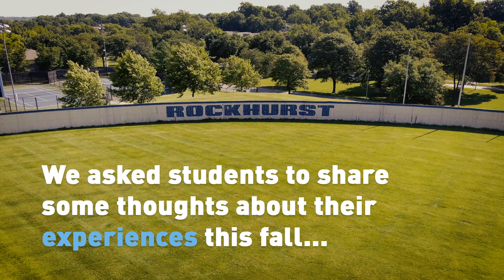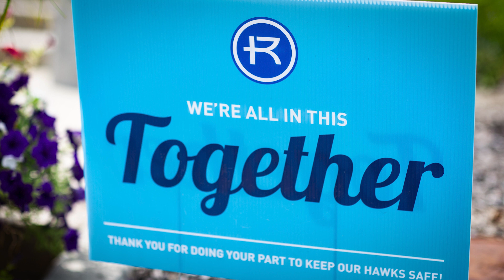Rockhurst Students Reflect on Challenging Fall 2020 Semester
Rockhurst University students were asked to comment on the Fall 2020 semester. Rockhurst re-opened its Troost and Westport campus doors in Kansas City this summer for on-campus classes with Covid school safety precautions, though many classes were hybrid or online.

Students finished the following statements:

1. This fall, one of the things that I’ve been grateful for as a Hawk has been ...
2. One of my greatest challenges this fall at the Rock has been ...
3. One hope that I have for our Rockhurst community this spring is ...